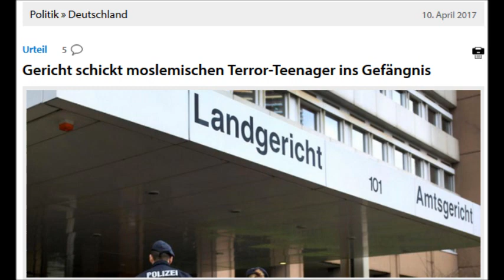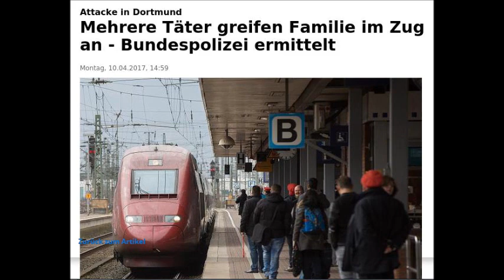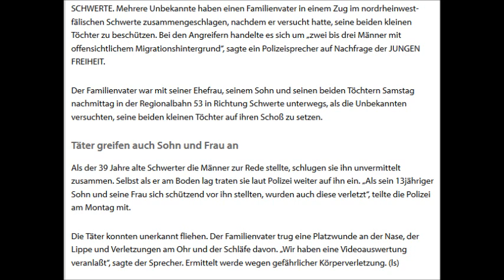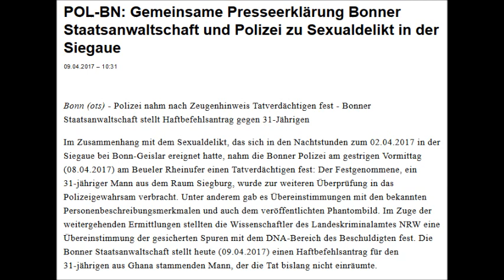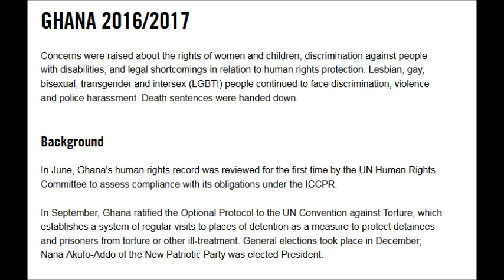Avoid NRW, visit Saxony!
Hey guys, just a little selection of recent incidents that might not have made it into the inernational news. Most of the negative news were once again from my favorite failed state North Rhine-WestFAILURE! I have been to Cologne with my wife many years ago. It was ok, but I will not go to NRW again, unless I have to. I was in Saxony last year for a vacation and I really love it there. I will go again this week to enjoy the beauty and the rich culture in East Germany.